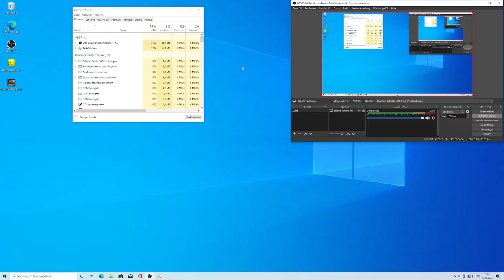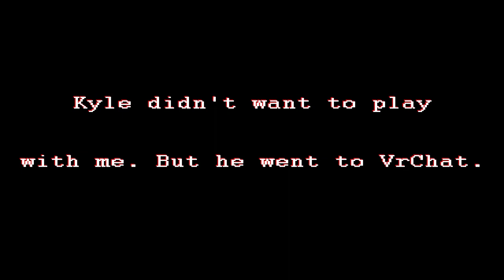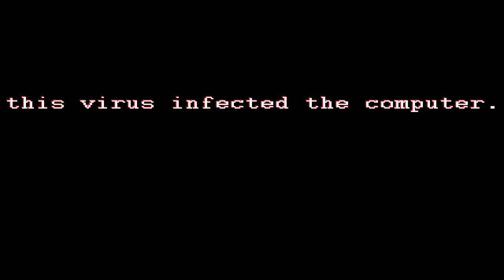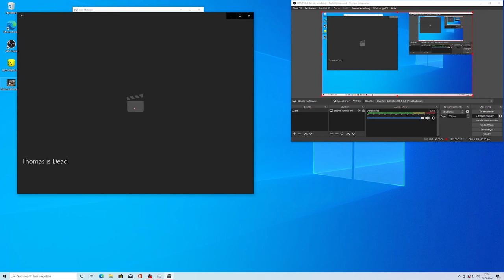OOF.EXE aka Sallytrollgame l PeterDerKiller